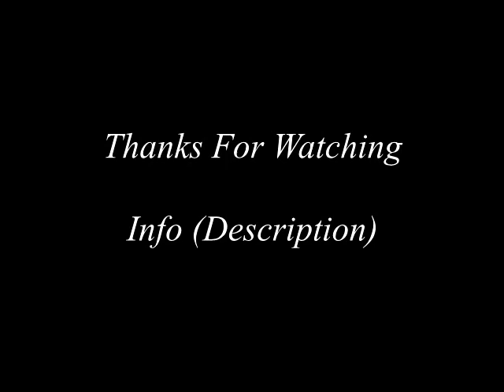I Am Alive | Intel HD Graphics M380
Select 480p quality

With Bandicam 12-25 Fps
Without bandicam 16-35 Fps

Resoliution 640x400
Set. low,